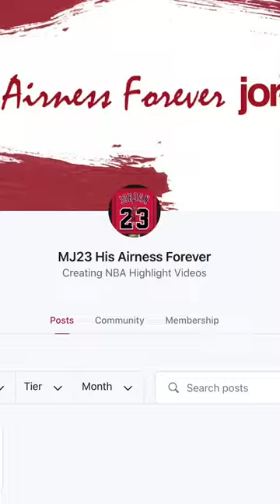MJ Literally Made McDyess Fall for His Fake! (1997.12.15)